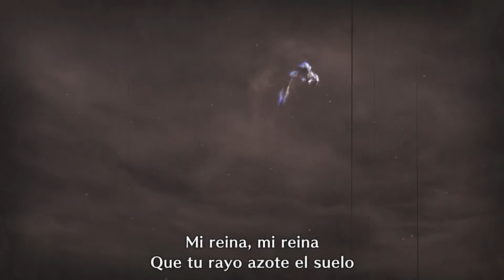MHR SUNBREAK PC COOP #13 - LA MANTIS DE LA CREACIÓN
Es bien sabido que las mantis devoran a su pareja para obtener proteínas que ayuden al crecimiento de los huevos, así que hacemos bien en llamar mantis a Narwa hoy, ya que en un simbolismo donde las hordas del frenesí son la prole, Ibushi acaba siendo "devorado" y Narwa pasa a ser la protagonista. Lamentablemente para ella hay bichos mas peligrosos que las mantis y la venenosa Gran Espada de Chameleos ejecutara a "La creadora"